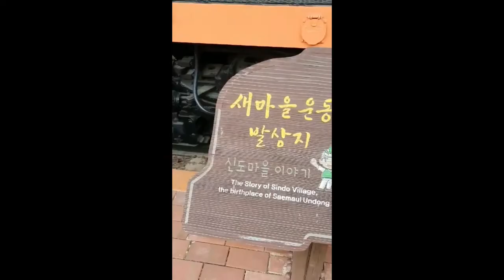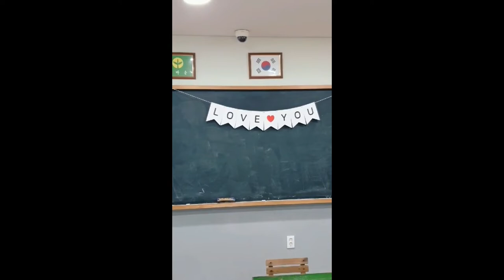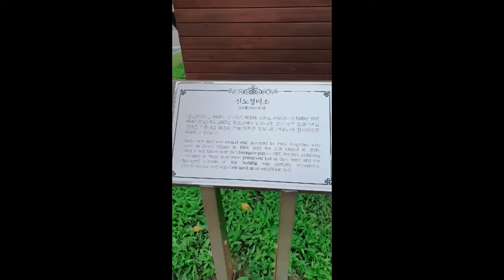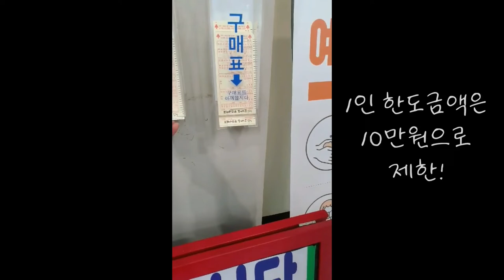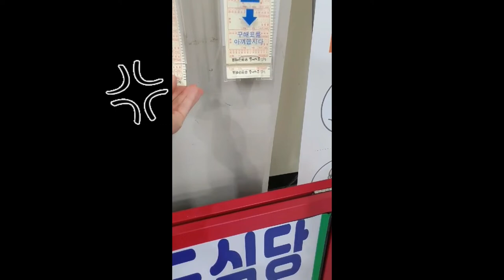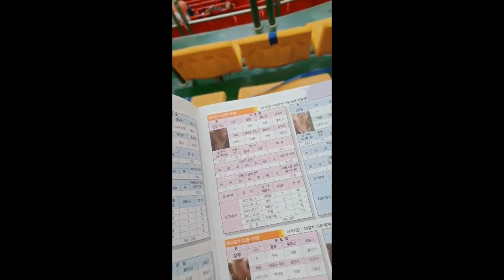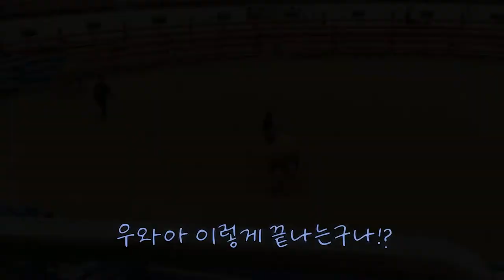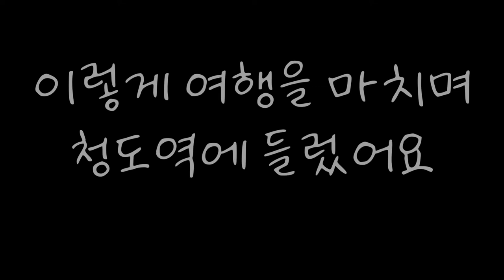엄니와 함께 한 청도여행기/ VLOG일까 / 청도소싸움경기장 / 청도볼거리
안녕하세요! 오늘은 저희 엄니와 함께 청도에 여행을 다녀온 추억을 영상에 담아봤어요. 사실 제가 유투브를 찍으려고 한 건 아니고 그냥 부끄럽지만 많은 영상을 남겨놓으면 언젠가 여행영상을 만들 수 있지 않을까 하고 했던 것인데 이렇게 유투브에 업로드하게 되었어요 ㅎㅎ
사랑하는 가족들과 함께하는 여행은 다들 많이가시나요?
저는 그 동안 엄니와의 여행은 잘 안 다녀봤어요. 이번에 같이 여행을 하면서
엄니가 가지고 계신 소녀같은 모습과 즐거워하는 모습을 눈으로 보면서 아직도 철부지 아들같은 마음으로 엄니에게 기대고 있었지 않았나 생각도 들었어요. 무튼!
친구들과 또는 연인과의 여행도 좋겠지만 늘 대가없는 사랑을 주고 받는 가족들과의 시간도 소중히 하면 좋을 것 같아요.

저는 한 지역을 딱 찍어서 여러곳을 다 둘러보는 것을 좋아하는데 청도가 딱 볼거리가 모여있어서 좋았어요.
생애 첫 소싸움경기장도 보고, 새마을운동기념관도 가보고 참 재밌게 다녀온 것 같아요.

올 한 해 돌이켜보면 많은 일들이 있었고 다양한 즐거움이 가득한 만큼
다음해에도 행복하고 즐겁고 유익한 일들이 많을 수 있도록 뻔지해보려고 합니다! 예이~~